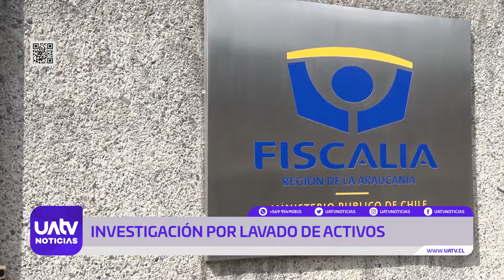Temuco: Fiscalía confirmó calidad de imputado de Neira en causa por lavado de activos y fraude